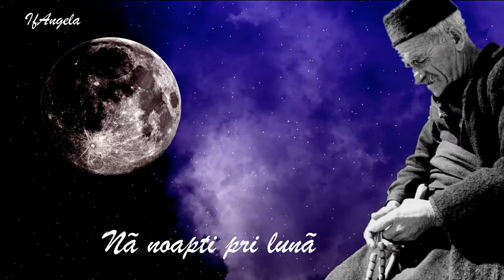Nâ noapti pri lunâ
Cântec din arhiva Institutului de Etnografie și Folclor ”Constantin Brăiloiu”